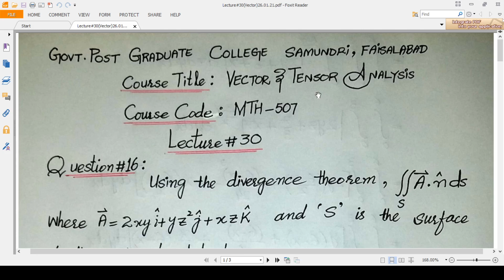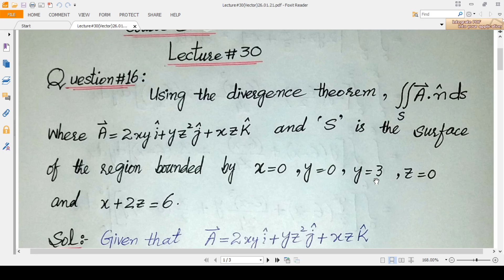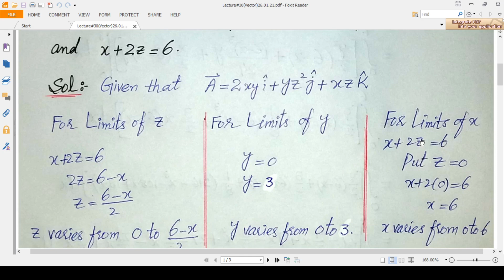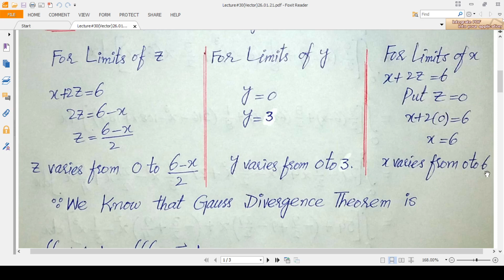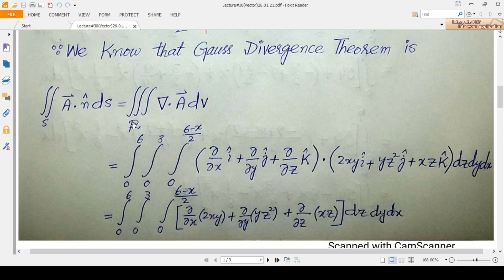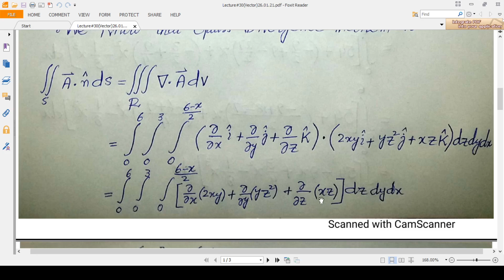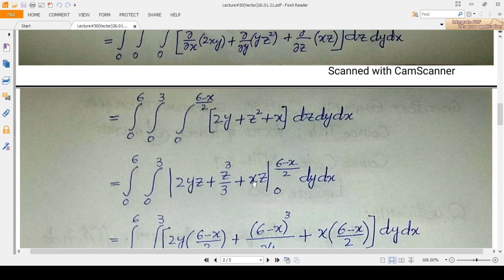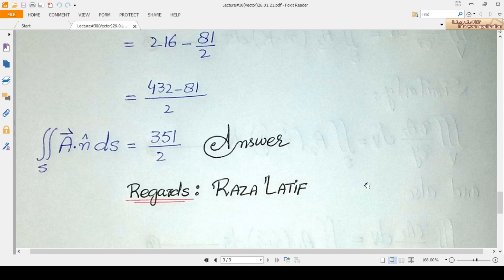Gauss Divergence Theorem Applications (Solved Solutions) in Vector And Tensor Analysis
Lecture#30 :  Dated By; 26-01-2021